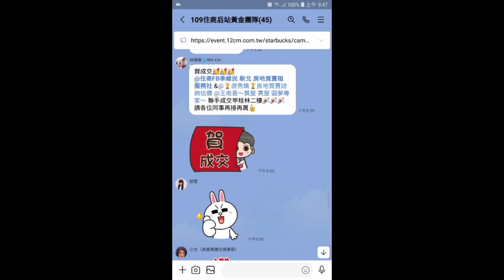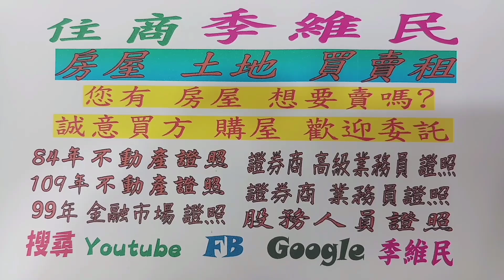住商樹林區後站店【銷售中2188萬】樹林區 太元街【狀元及第】【電梯11樓/13樓】【3房2廳2衛2陽台】【坡平車位】您有房屋想要賣嗎？【歡迎委託】0921-160-849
☆【銷售中2188萬】新北市 樹林區 太元街【狀元及第】【電梯11樓/13樓】【3房2廳2衛2陽台】【坡道平面車位】

1.【權狀45.7坪】【主建物26.01坪】
2.【3房2廳2衛2陽台】【附屬3.25坪】
3.【電梯11樓/13樓】  【公設16.48坪】
4.【狀元及第】             【地坪5.32坪】
5.【88年完工】             【住一】
6.【天然瓦斯】              【朝西南】
7.【邊間】                      【二丁掛】
8.【管理費1678/月】
9.【坡道平面車位】【B1-164號】9.50坪
0.  大同國小   樹林中學   中華路商圈
1.  太元公園   彭厝市場   博愛街市場
2.  南樹林火車站    樹林火車站

☆【Line 連結】

☆【YouTube 房地產】

☆【Instagram 房地產】

☆【Thread 房地產】

☆【Pixnet 房地產】

☆【591 房地產】

☆【5168 房地產】

☆【Messenger 房地產】

  84年 不動產證照
109年 不動產證照
101年 證券商 高級務員證照
100年 證券商 業務員證照
100年 股務人員證照
  99年 金融市場證照

immovables【不動產】
Landlord【房東】
hight-rise block
Larg building
Huge building
Mansion【大廈】【豪宅】
flat【公寓】
personalty 【動產】

樹林區電梯
樹林區華廈
出租房屋
房屋租賃
房地產
不動產
地價稅
建築線
土地增值稅
重購退稅
履約保證
建經公司
代書
地政士
貸款
利息
建築經理公司
銀行利率
建築師
建築物
住宅
厝
農地
建地
工業用地
線上賞屋
樹林區房仲
樹林區仲介
樹林樹林區房仲
樹林區仲介
樹林房地產
樹林區不動產
樹林不動產
樹林區房屋
樹林房屋
樹林區土地
樹林土地
樹林賣房
樹林區賣房
樹林賣屋
樹林區賣屋
樹林賣房屋
樹林區賣房屋
樹林買房
樹林區買房
樹林買樹林區房屋出租
樹林賣房
樹林區賣房
樹林賣屋
樹林區賣屋
樹林賣房屋
樹林區賣房屋
樹林區買房
樹林買屋
樹林區買屋
樹林買房屋